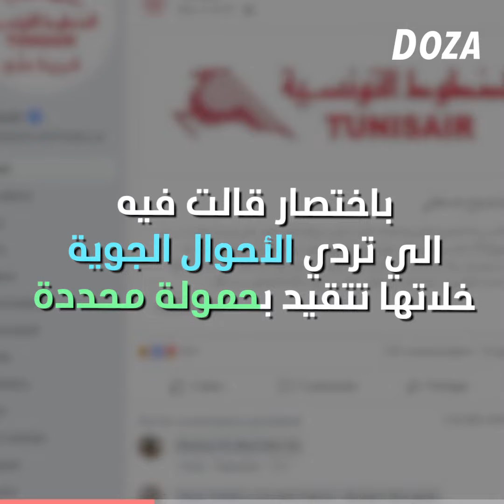الخطوط الجوية التونسية TunisAir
كيما أي تونسي منحبش نرى أي قطاع يدمر يوم بعد يوم👇
كلامنا اليوم على غزالتنا 🦌 الخطوط الجوية التونسية 🇹🇳 من 1948 تأسست و عاشت سنوات نجاح طويلة 🏆 أما خسارة لاعوام لخرة بدات تبقبق 🌚 برشة مشاكل بالذات كي يوصل retard أكثر من 10 سوايع زيد مستوى الخدمات طاح👩‍✈️ هذا ماخلاها تخسر كل عام مرتبة في تصنيف الشركات فالعالم ⭐️
وقيت بش نفيقو على وضعنا 🇹🇳 لازمنا نصلحو 🙋‍♂️ ومنقعدوش ساكتين قدام خراب قطاعاتنا ✈️